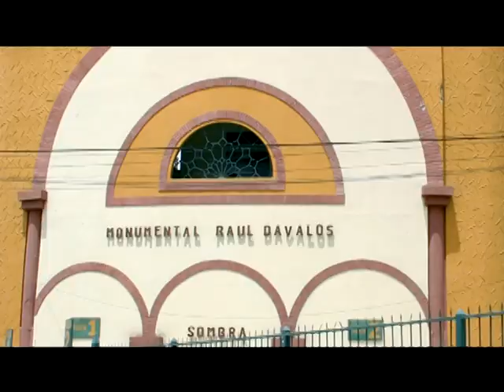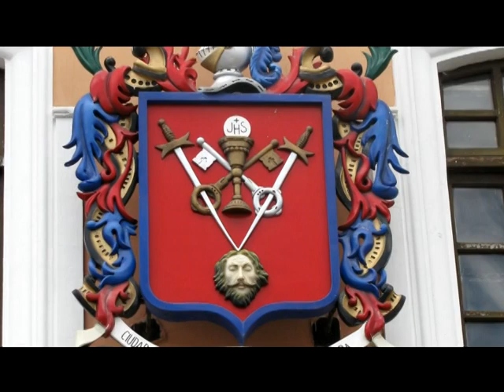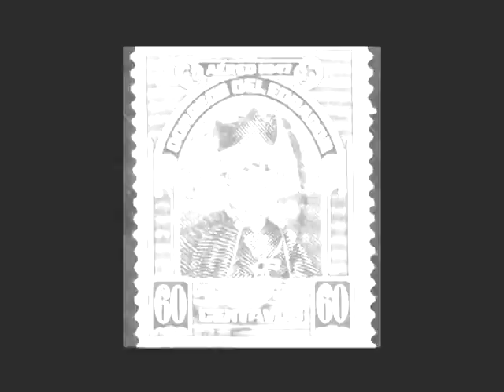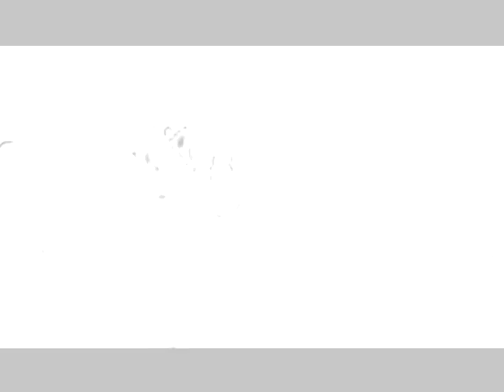Riobamba Ciudad de las Primicias (parte 1)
Este es un documental pequeño pero con muchas ganas ojala les guste Viva RIOBAMBA.